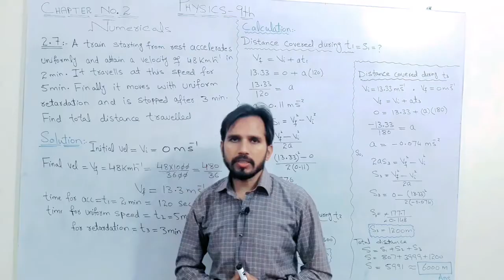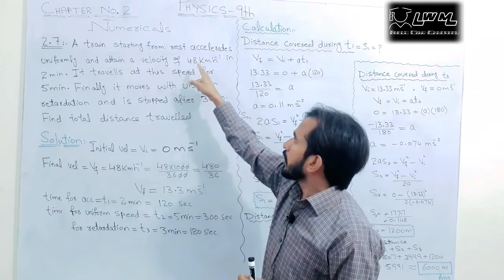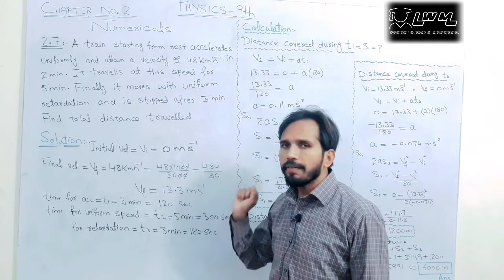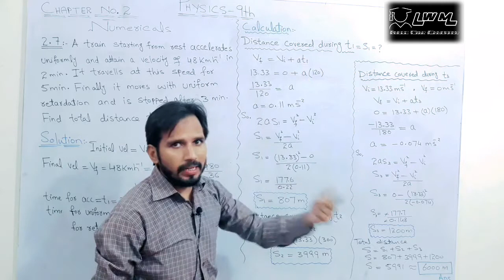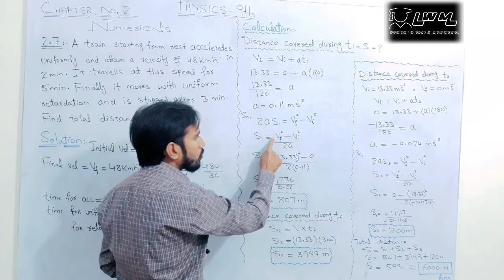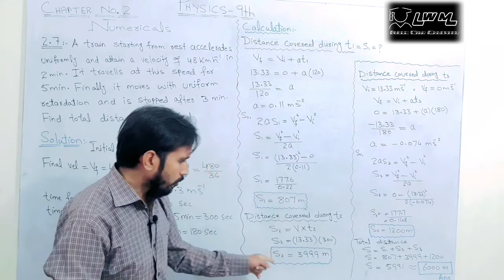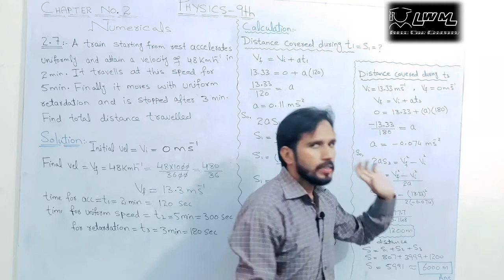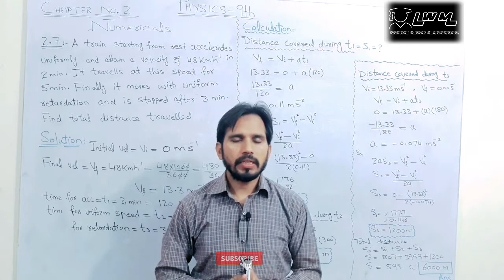numerical 2.7 class 9 | 9th class physics chapter 2 | numericals of class 9 chapter 2 | mudassar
1-9th physics chapter 2
2-kinematics
3-numericals 2.7
4-physics class 9th
5-numericals of chapter 2
6-physics numericals class 9th

Aslamo alaikum.dear students.
Respected teacher and dear students you will find all data like
1-important topics
2-numericals
3-Mcq's,
4-short questions and their answers

of 9th,10th,1st year and 2nd year physics.
You will have also maths and English lectures of the above mentioned classes and a lot more.